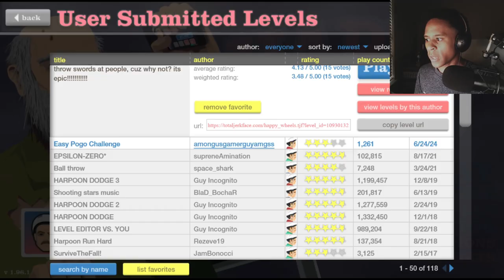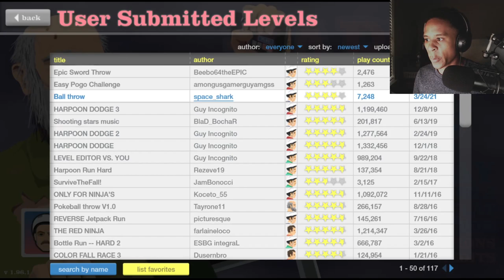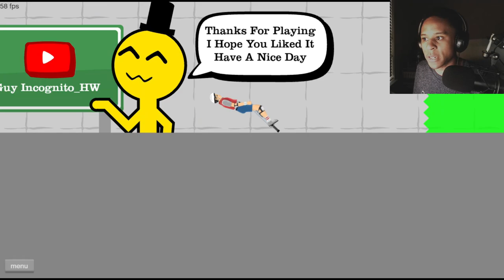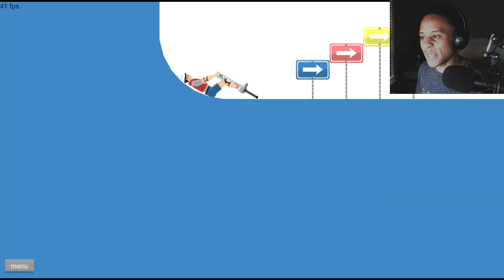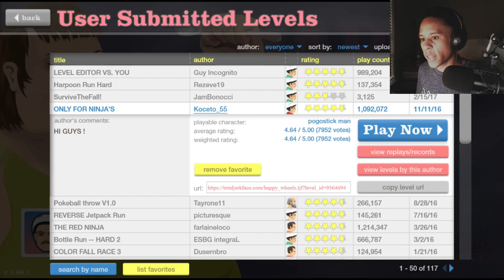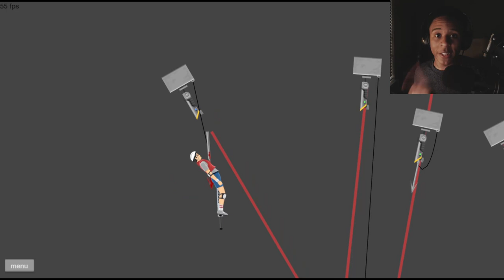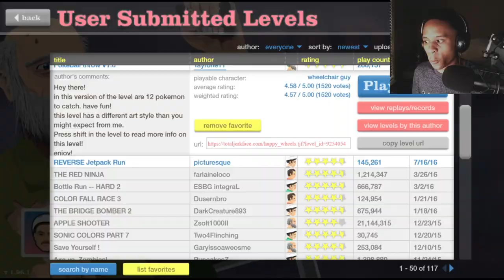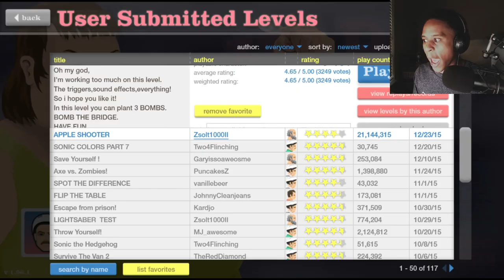WHY DO THEY KEEP AIMING THERE?! | Happy Wheels #1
This games is so much fun and since I've been posting more scary games I decided to make this fun video by playing one of the best games of all time!